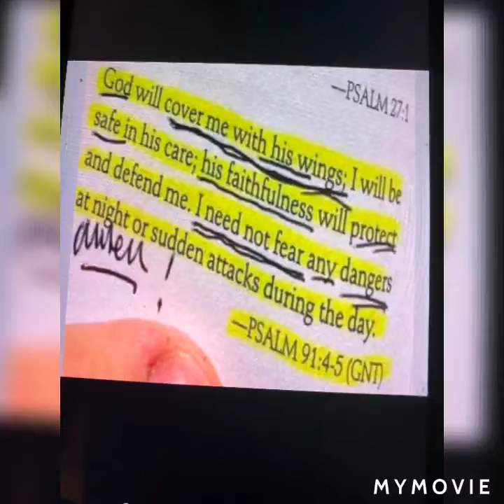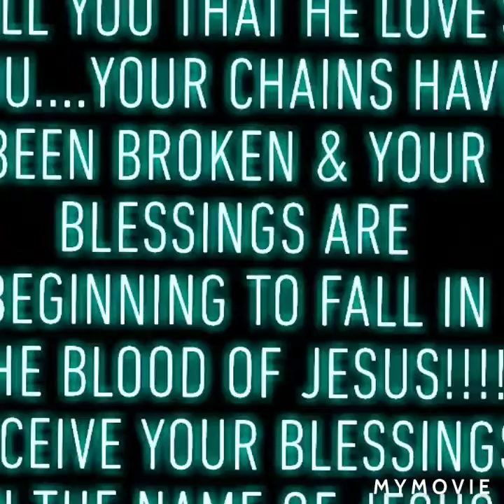JUST A QUICK HELLOOO TO MY BABIES "DIALYSIS LIFE "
I AM SOOOOOOOOOOOOOOO HYPE GOD BLESSED ME TO WALK THROUGH WALMART TODAY & I HAVEN'T DID THAT IN 4YRS GO ME BLESSED & HIGHLY FAVOR IN THE LORD 💖💜💞💖💜💞💖💜💞💖💜💞💖💜💞💖💜💞💜💞💖💜💞💖💜💞💖💜💞💖💜💞💖💜💞💖💜💞💖💜💞💖💜💞💖💜💞💖💜💞💖💜💞

I LOVE YALL MY BABIES CHECK YOU ON THE NEXT VIDEO XOXOXOXOXO😍💖😍💖😍💖😍💖😍😍💖😍💖😍💖😍💖😍😍💖😍💖😍💖😍💖😍💖😍💖😍💖😍💖💖😍💖😍💖😍💖😍💖😍💖😍💖😍💖😍💖😍💖😍💖😍💖😍💖😍💖😍

HEYYYYY MY BABIES ENJOY I LOVE EACH & EVERYONE OF YOU PLEASE LIKE, LEAVE ME A COMMENT CAUSE I DO REPLY, SHARE & MAKE SURE YOU SUBSCRIBE & JOIN THE FAM & DON'T FORGET TO HIT THAT BELL TO ALL AGAIN THANK YOU SO MUCH TO ALL MY SUPPORTERS/NEW FAM I LOVE EACH & EVERYONE OF YOU & APPRECIATE YOU ALL! ALL BE BLESSED IN THE LORD UNTIL NEXT TIME XOXOXOXOXO

Hello My Babies I Am Jus Me Chunky Funk & I Started My Channel On My Life Living With An KIDNEY Condition & LUNG Disease & I Have A Bone Illness. So That's 3 CONDITIONS I Had KIDNEY Problems All My Life But Just Got The LUNG DISEASE & BONE ILLNESS About 3 1/2yrs Now. I Am BLESSED PERIOD & Just Wanted To Share My Life With The World So I Hope You All Like,Share, & Subscribe & Leave Any Comments You May Like Just None That Are Rude Or Disrespectful Cause I DON'T Tolerate NONE OF THAT AT ALL But I Hope We Have Fun & Y'all Love The Lady I Am! To All Of You Be BLESSED IN THE LORD TALK TO YALL SOON!

ADD MY SN: RUDEEMONK23
ADD MY TICTOK:@RUDEEMONK23